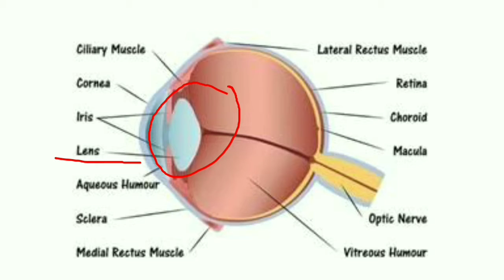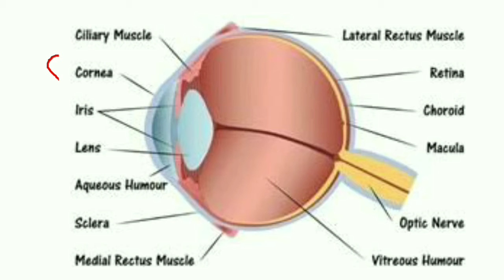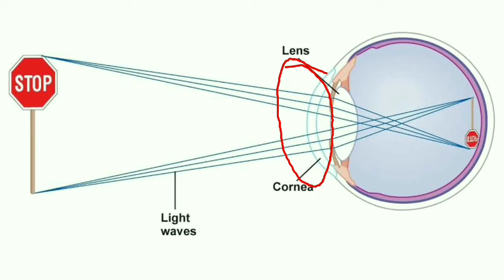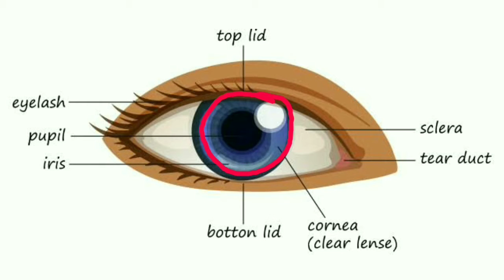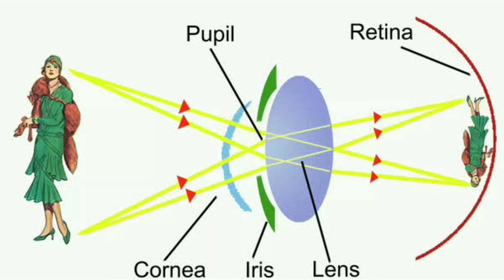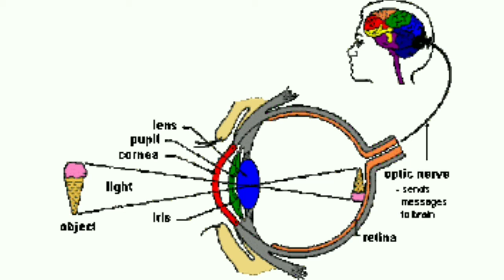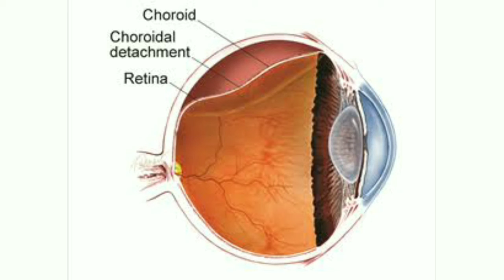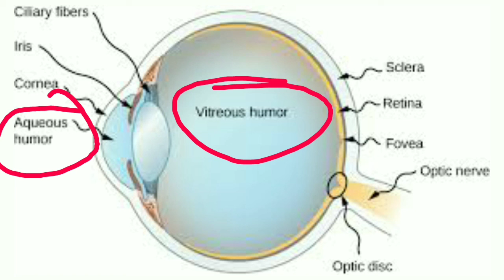The Human Eye | Structure and functions | Biology by Harsimran Kaur